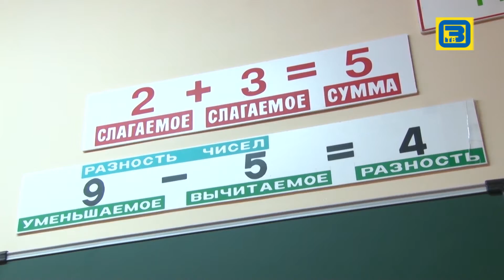Рейд Главы в Лицей эфир 28.01.16